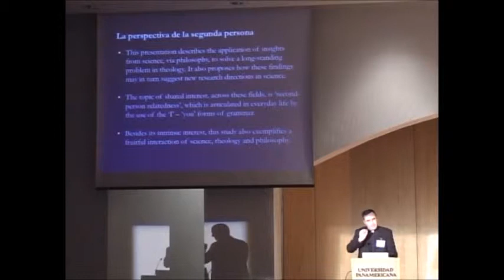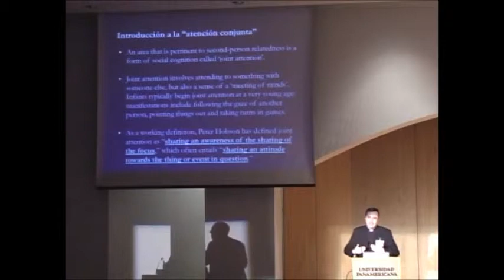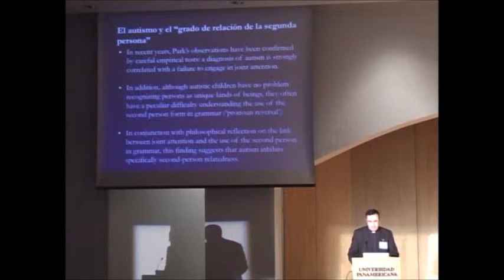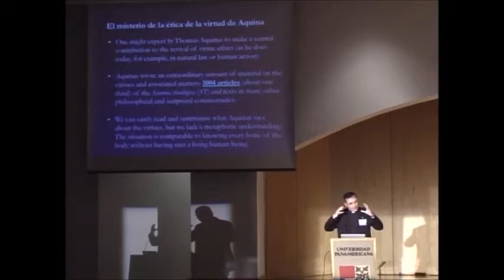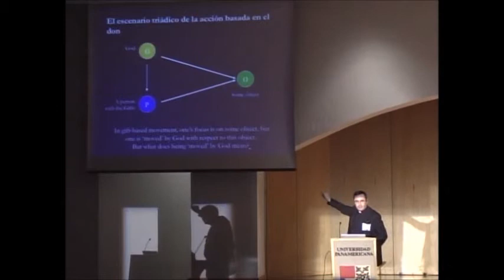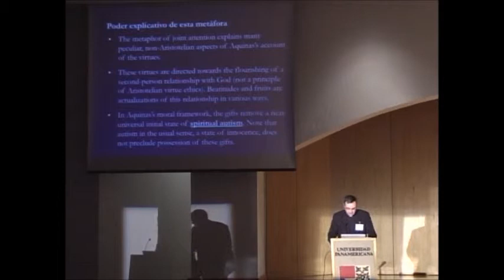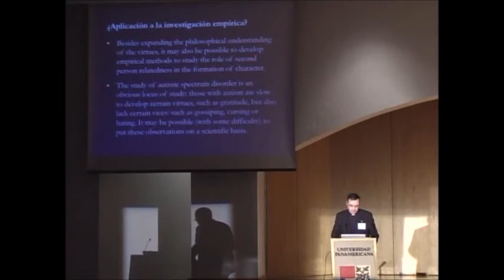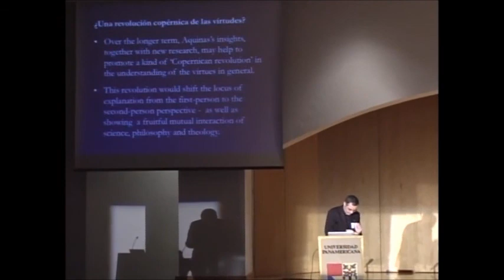Mexico 11 Andrew Pinsent